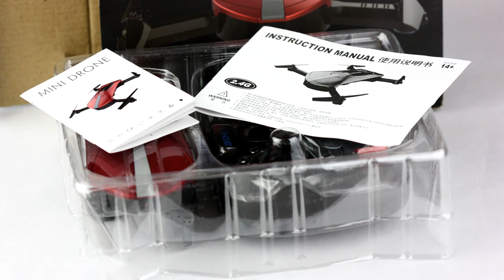E52 Review - Height Holding Selfie Wifi Failcopter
The E52 folding selfie drone is one of Eachine most affordable RTF flying machines capable of carrying a camera and folds to a very nice compact size and shape for travel. It's will fly very smoothly in a straight line and is relatively good at holding height but it's other 'features' are so flawed I really don't feel this deserves a place in Eachine's lineup with so many offerings that do everything it can do, far better. It might sound harsh to be bashing on a quad that offers so may modern features such as headless mode, RTH, height holding, FPV and DVR via phone, self level etc... however I don't feel it does well enough on any of these points to choose it over other Eachine's.
The camera is not HD, it's not 16:9 (now removed from listing) and is limited to a absolutely un usable 15 fps. Well, it will glide in a straight line but add yaw and the video is not worth the hassle and certainly not the quality worth keeping. Any less than 25fps is pointless for even mild FPV.
Rates allow a little more pitch each press but nothing drastic but even the self level trim is so coarse that it's impossible to get a neutral hover with some cyclic drift adding the the impressively imprecise meaning collecting selfies isn't really very pleasant or precise. That's the story really, it tries so hard to be the Jack of all trades and falls short of doing anything well enough to recommend it over any other quads, even if it's only £23.

I tried to redeem it by adding some 5.8ghz video gear and got some usable video but again it was flawed due to a short flight time with 300mah lipo or simply wouldn't lift with a 700mah lipo. With only 7mm coreless motors this just doesn't have the lift needed to add any more weight at all. Perhaps it would be workable if stock wifi cam and vtx were removed and a 3g FPV setup added but does this quad deserve the bench time and same value again in FPV gear?